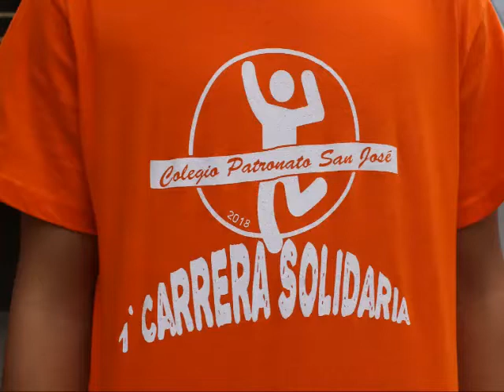1º carrera solidaria Colegio Patronato San José (infantil)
Algunas fotos de la 1º Carrera organizada por el Colegio Patronato San José con fines solidarios.